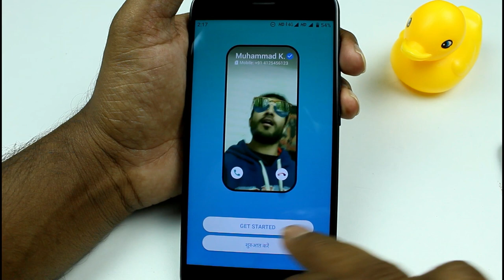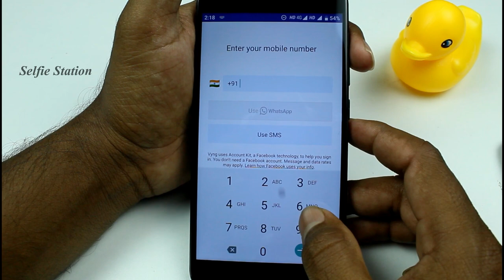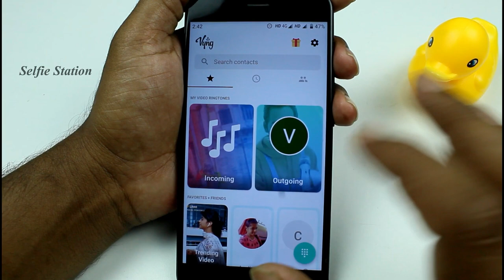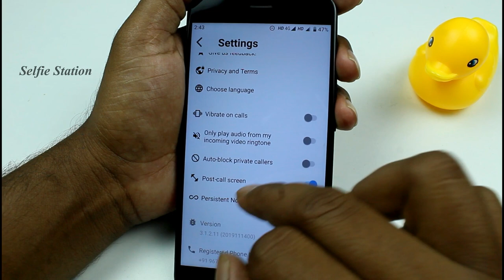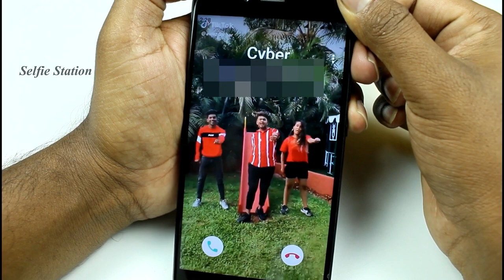How To Set Video As Ringtone On Mobile | Video வை Ringtone ஆக வைப்பது எப்படி ?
How To set Video As Mobile Ringtone This video explains you about how to set video as ringtone on your mobile in tamil

About App :

ith Vyng, you get to pick a video of yourself that plays on your friends’ phones when you call them! You can also set any video as your ringtone. So every call is a party! It’s simple - YOU pick the video you want to play on YOUR FRIENDS’ PHONES when you call! Then, when you call your friends, they’ll see YOUR video playing on their phone while it rings. Both you and your friends need to have the app installed for it to work, so download it and invite all your friends! Regular caller ID is BORING! Upgrade to Vyng and see a video of who’s calling you when your phone rings!Vyng is the first VIDEO CALLER ID dialer app ever. Normal phone calls are LAME! ☠️Every call looks the same, and other dialer and ringtone apps just give you the same BORING videos and ringtones. Vyng lets you see CUSTOM VIDEOS of who’s calling when your phone rings! COOL.And if someone calls you who isn’t on Vyng, you can still pick a video to play with your incoming video ringtone or by setting a custom video ringtone for that person.